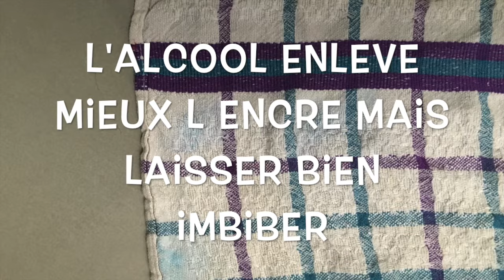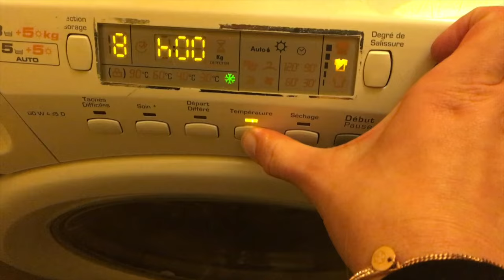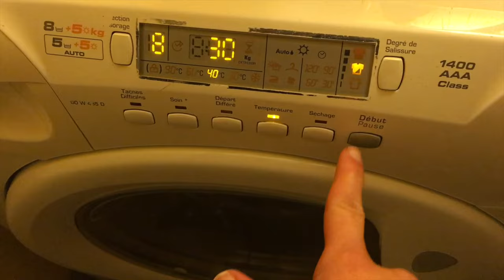Astuces tâches TENACES sur ses vêtements ( sang, encre, chaussures,...)